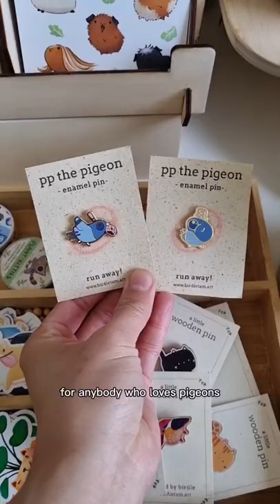Market booth set up!